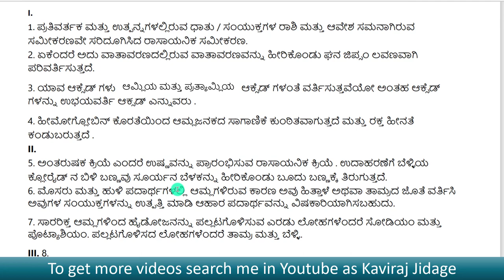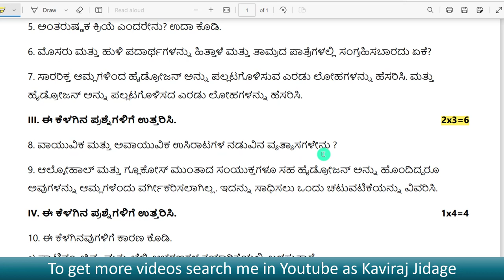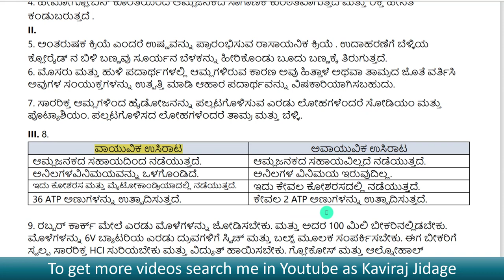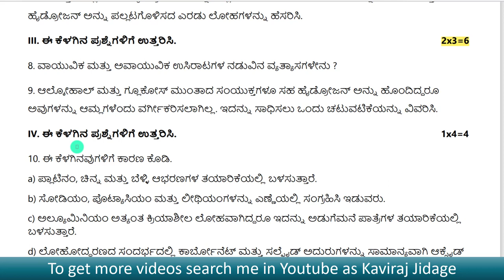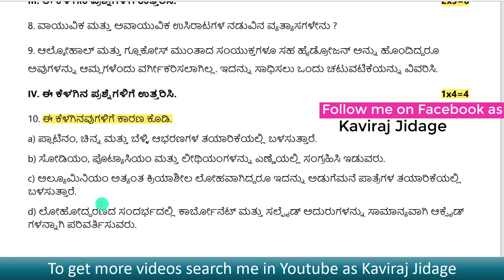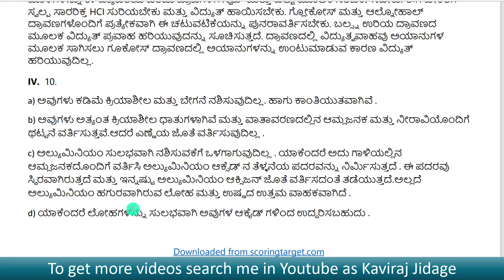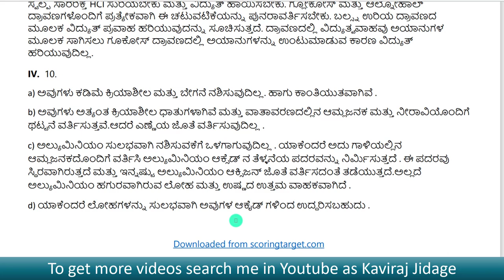SSLC Science FA 1 question paper with key answer 2023-24 | 10th class FA 1 question papers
1. Facebook:
2. Telegram:
3. Instagram:
Hi.. I'm Kaviraj Jidage. In today's video we are going to learn SSLC Science FA 1 question paper 2023-24. Download 10th class FA 1 question papers. Science FA 1 question papers for class 10.

In this video we have uploaded 10th standard FA 1 question papers with key answer. Formative assessment question papers for SSLC.

SSLC Science FA 1 question paper 2023-24. SSLC Science FA 1 question paper. Download 10th class FA 1 question papers. 10th class FA 1 question papers. Science FA 1 question papers for class 10. Science FA 1 question papers for SSLC. 10th standard FA 1 question papers with key answer.

10th standard FA 1 question papers download. 10th standard FA 1 question papers. Formative assessment question papers for SSLC. Formative assessment question papers for class 10. FA pdf question papers for class 10.